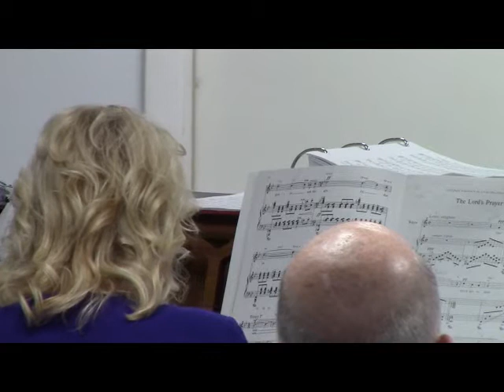2018 05 27 A M Jeffifer Cawley The Lords Prayer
Jennifer Cawley Sings “The Lord’s Prayer” on Sunday May 27, 2018 at Friendship Baptist Church in Sun City Center, Florida. Visit the Church website at fbcscc.org.